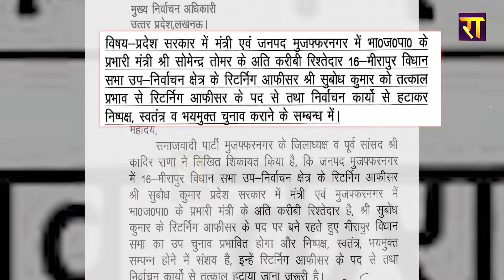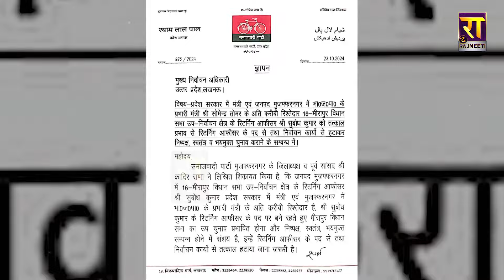Mirapur को लेकर SP की चिट्ठी से चिढ़ गई BJP | Jayant Chaudhary | Sumbul Rana | The Rajneeti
मीरापुर को लेकर सपा की चिट्ठी से चिढ़ गई बीजेपी... जयंत ने साइलेंट होकर अखिलेश का दे दिया साथ !